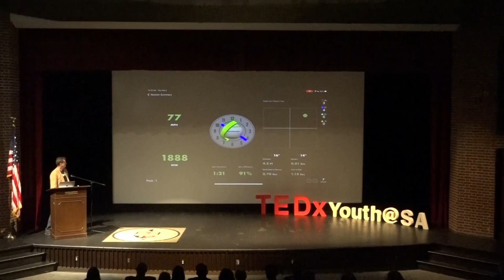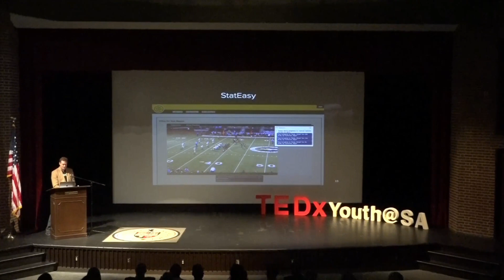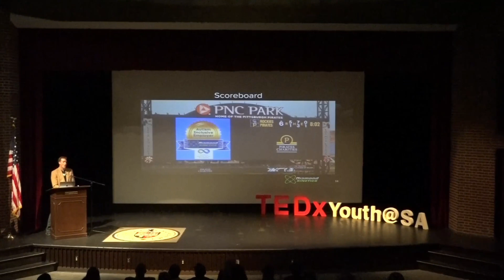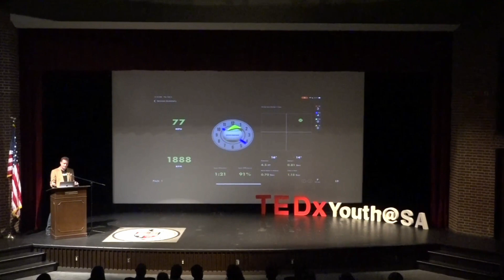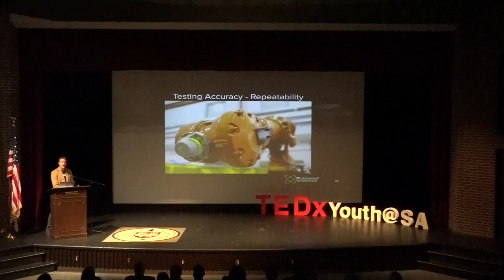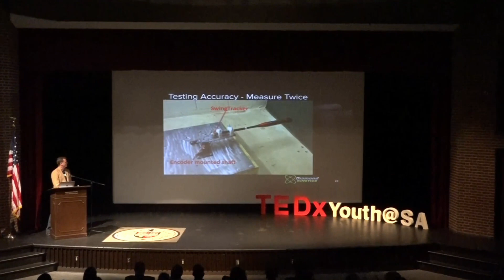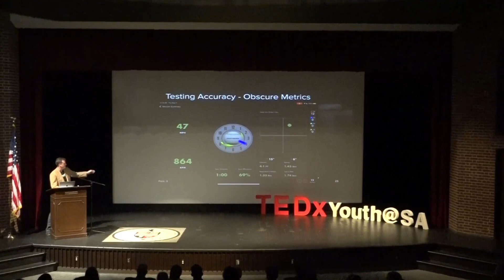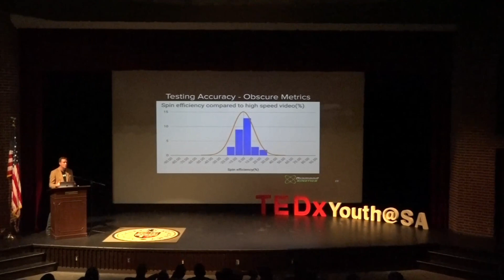Scoring Success: Building Success in the Internet of Swings | Mike Ressler | TEDxSewickley Academy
Scoring success as an entrepreneur remains a difficult task and the risks are often the hardest part. Mr. Mike Ressler, the Chief Technical Officer of Diamond Kinetics, shares some lessons on how he used his experience in sports to be successful in business. He details his passion for sports, and how this led to him pursuing what he knew he loved and had a talent for. He details the difficulties of his career, including a failed business attempt, but ultimately conveys to the audience the importance of resilience, and how his business risks and pure passion for sports analytics charted his route to success. His incredible story and triumphs are detailed in his TEDx Talk at Sewickley Academy. Mike Ressler is the Chief Technology Officer at Pittsburgh-based Diamond Kinetics - a baseball and softball motion analytics company. Diamond Kinetics enhances the games of baseball and softball by creating mobile-motion technology that helps players have fun and improve their play through player development, superior equipment fitting, and engagement-driven entertainment.

Mr. Ressler has been with Diamond Kinetics since early 2014 where he was employee number 2. After joining the company, he participated in building "The Internet of Swings" with SwingTracker, an embedded sensor device that goes "in" or "on" bats. He also participated in the development of PitchTracker, a first-of-its-kind smart ball that tracks pitching motion.

Prior to Diamond Kinetics, Mr. Ressler founded StatEasy, a sports statistics and video startup in 2010.

A 2002 graduate of Carnegie Mellon's School of Computer Science, Mr. Ressler currently lives in Upper St. Clair with his family (3 kids and wife). This talk was given at a TEDx event using the TED conference format but independently organized by a local community.